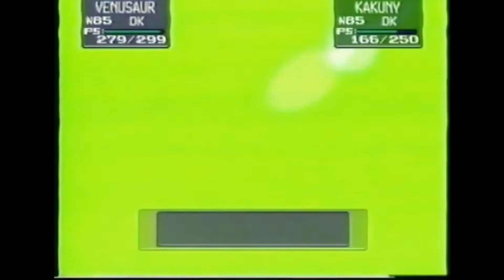POKEMON STADIUM VHS PROMO NINTENDO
Buenas tardes a tod@s, especialmente a los nintenderos y fans de pokemon. En pleno auge de los pokemon allá por el año 2000 nintendo sacó a la palestra para Nintendo 64 el primer pokémon stadium para ver por primera vez los pokemon en 3d que hizo las delicias de los aficionados iniciales al fenómeno desde las primeras ediciones. Espero que os traiga recuerdos. Yo desde luego que sí pues participé en el primer campeonato nacional de pokemon en España en el parque de atracciones de Madrid. Muchas gracias y seguidme en el canal. Saludos